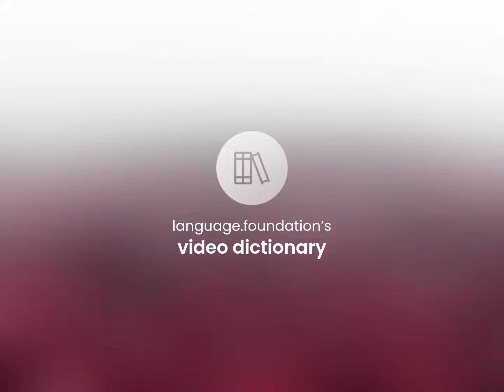Fields • FIELDS meaning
FIELDS in the dictionary

Susan Miller (2023, February 28.) What is Fields definition?